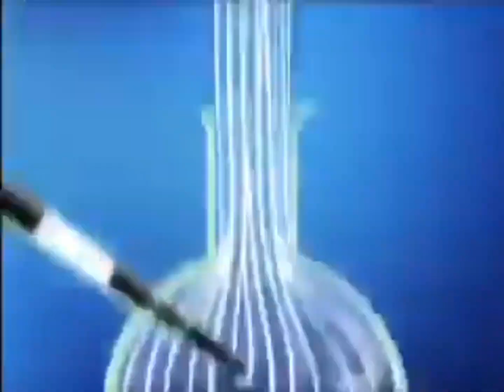Cartoon Network Powerhouse Era Rebrand Next: Scooby Gang To Dan VS. (2023 Laboratory Blue)